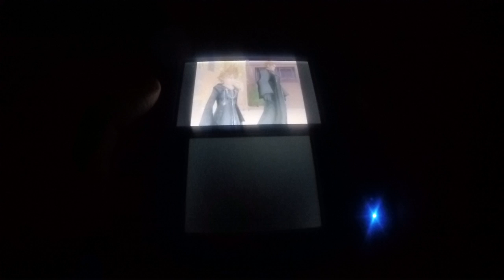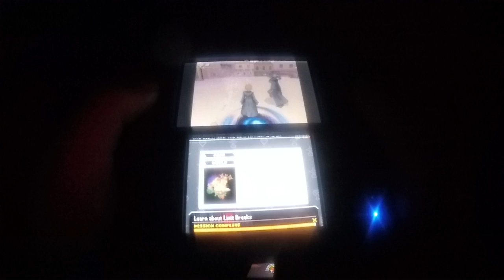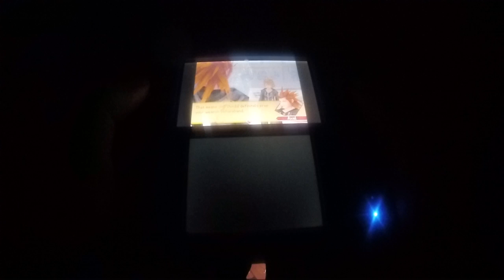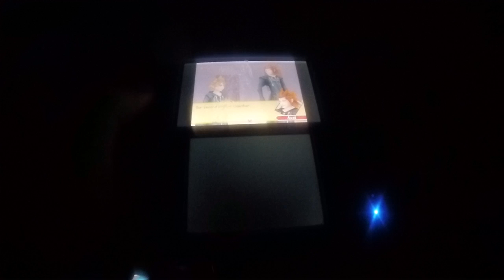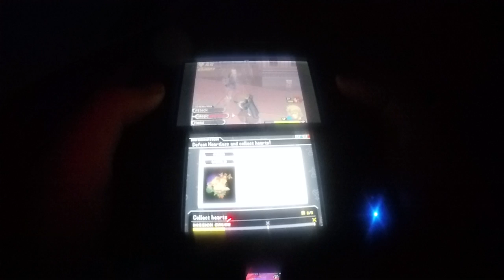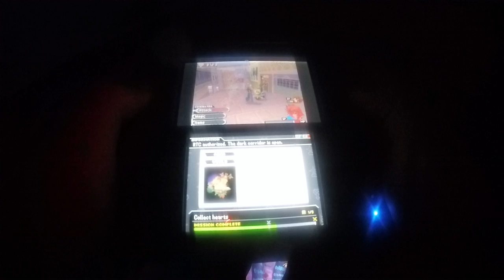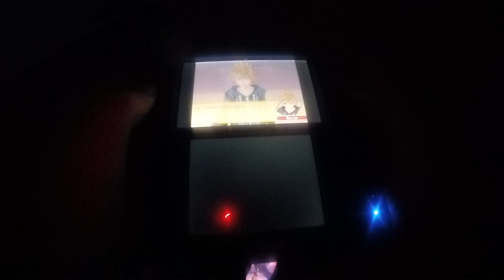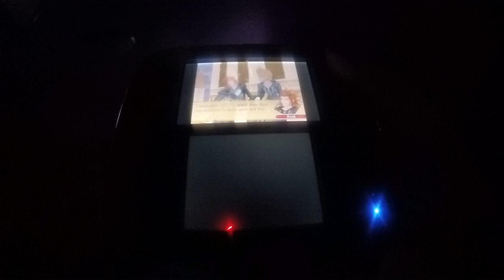kingdom hearts 358 2 days part 7